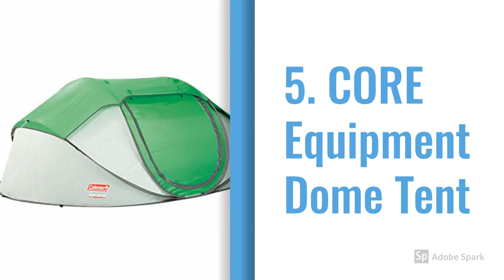Best 4 Person Tent Under 200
Best 4 Person Tent Under $200 in 2019

Top 5 of the Best 4 Person Tent Under 200 USD
 #1, ALPS Mountaineering Taurus Tent - Best alps Mountaineering Tent
 #2, Coleman Carlsbad Tent - Best coleman tent
 #3, Slumberjack Trail Tent
 #4, CORE Equipment Dome Tent
 #5, Coleman 4-Person Pop-Up Tent - Best 4 person pop up tent